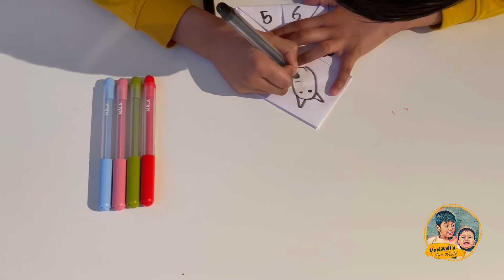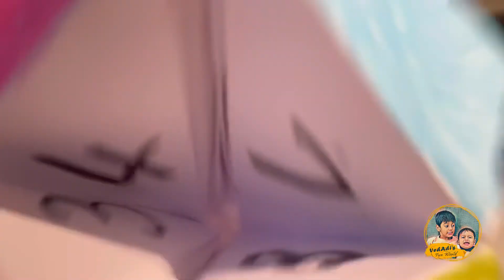How to make a paper chip chop/ fortune teller | DIY crafts | kids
Ved is showing how to make a paper chip chop for fun games. diycrafts fun crative papercraft kids game